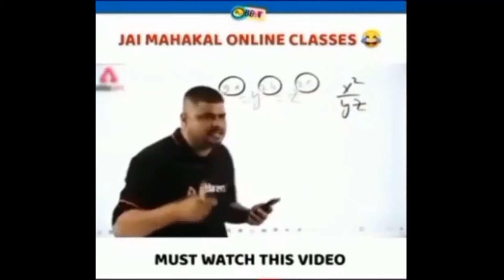🔴What is meaning of ll creative World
Is general me a correcting videos and I like roasting video and I do not use headphones because this gay video has no any abuse word so you use not earphones and enjoy this video and you give me like and subscribe and support

and this video only funny video so do not use earphones and headphones so enjoy a full volume and you watch this video and this videos has editing by a kind master app and this is a very normal editing app because they have many features and you use and master app editing your videos and enjoy a in your videos any effects